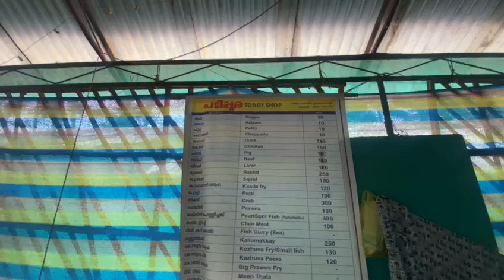Padippura Shap കാണാംminjisvlog # video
Padippura shap kaanam